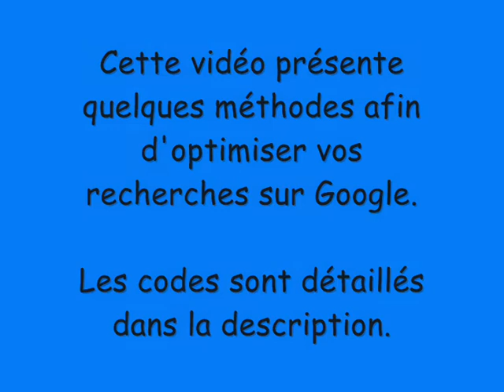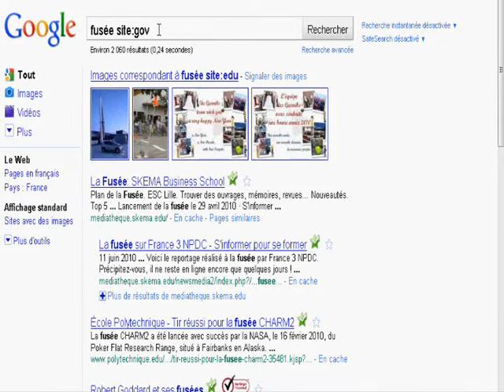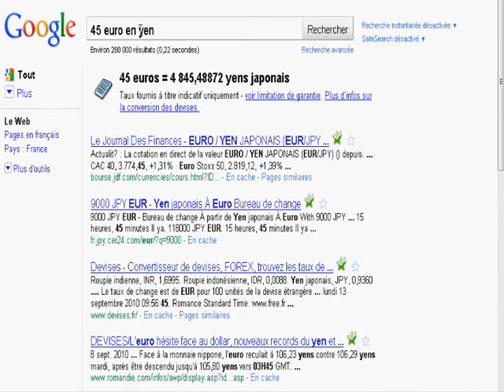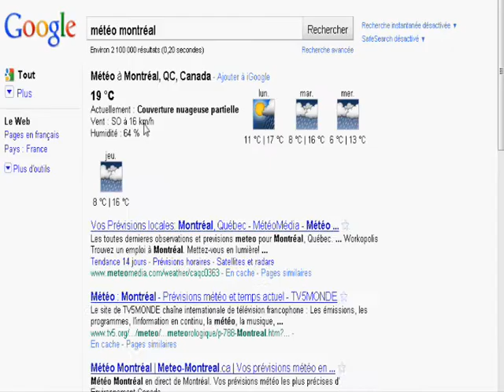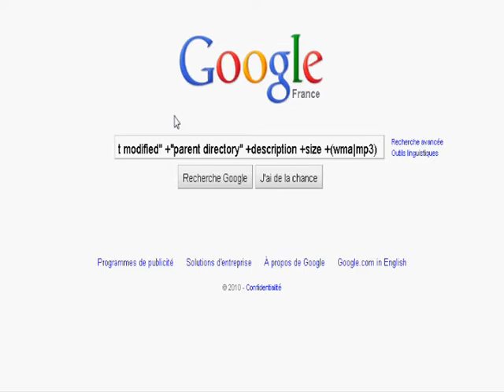Astuces Google: surfez comme un pro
Cette vidéo décrit quelques méthodes pour mieux utiliser le moteur de recherche GOOGLE. Voici la liste des méthodes employées.

╠ Opérateurs ►
 |         BUS | train
 -         Bricolage - mr - dimanche...
 ""        "cette phrase précise"

╠ Fonctions ►
 site: (edu, gov, org...)
 filtype: (pdf, doc, ppt...)
 define: (mot)

╠ Outils google ►
 Calculatrice: 2+2 ou 4*PI/(e^0.723)
 convertisseur de grandeur physiques: mètre, kg, miles, livres...
 météo

╠ Bonus ►
Caméra IP:
?inurl:ViewerFrame?

 mp3 :
 -inurl:(htm|html|php) intitle:"index of" +"last modified" +"parent directory" +description +size +(wma|mp3)